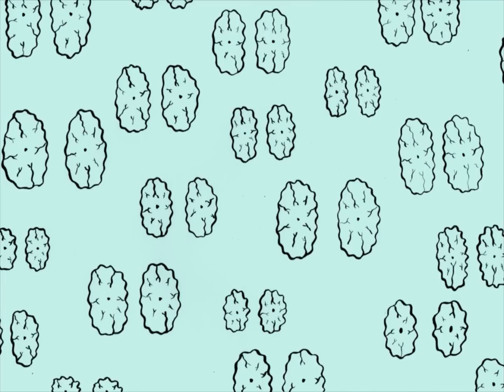De La Montagne - Make It Happen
Réalisation : Camille Cabanes
Montagne : Julien Schickel